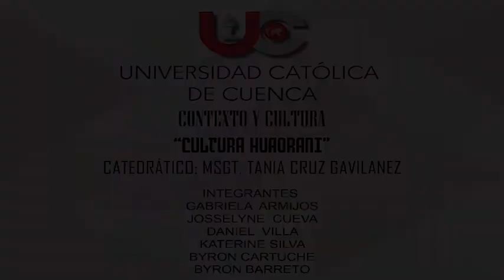CULTURA HUAORANI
Grupo 5 - Cultura Huaorani